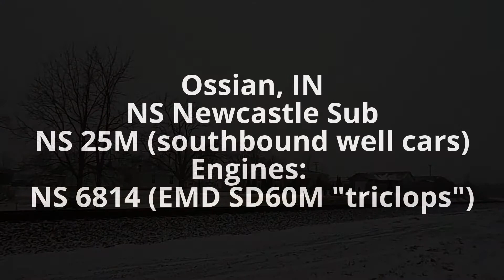NS 289 with a BNSF trailing and NS 25M with solo SD60M "triclops" unit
Filmed: 2/14/2016

NS 289 heads south with NS and BNSF GE's. Shortly after NS 25M heads south with a solo SD60M "triclops" unit.